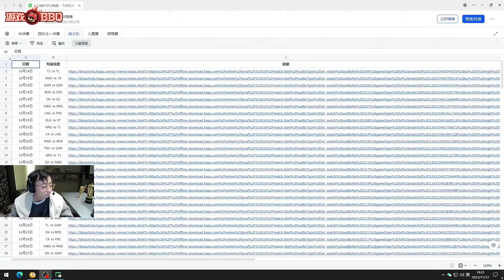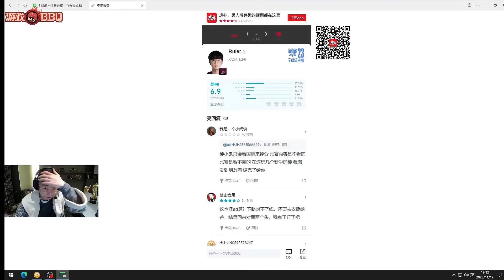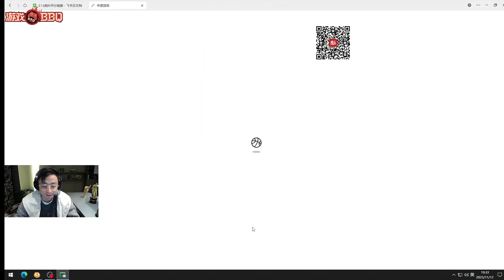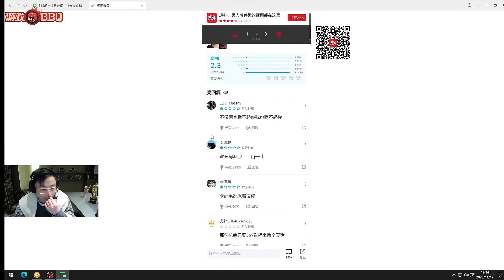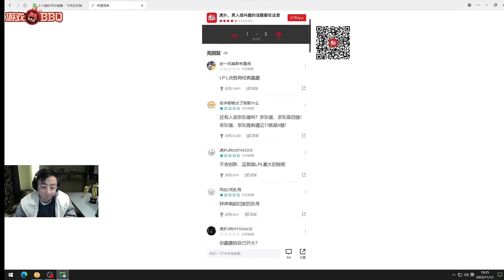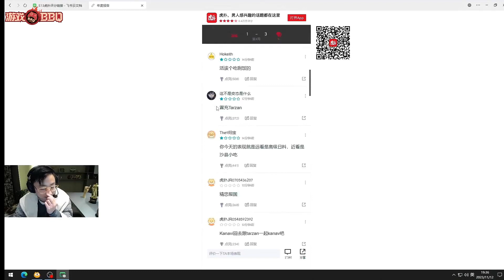水晶哥看T1战胜JDG虎扑评分 LPL三冠都是国产打野不是没有道理的！